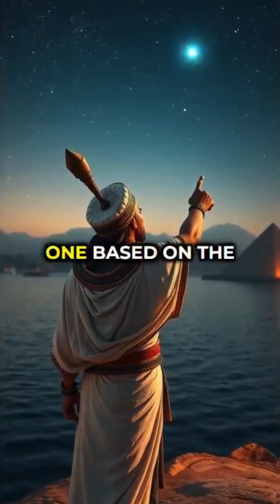Who Decided What Year It Is? The Science And History Of Time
How humanity agreed on the idea of years? It all began thousands of years ago with observing the cosmos. Ancient civilizations noticed cycles in nature: the Sun rising and setting, the Moon’s phases, and the seasons changing. This led to early calendars, like the Egyptian one based on the star Sirius, which aligned with the Nile's flooding. Modern year-counting comes from the Gregorian calendar, introduced by Pope Gregory XIII in 1582. It replaced older systems for better accuracy. Anno Domini or AD, meaning "in the year of our Lord" and "Before Christ" or BC, divided history based on the estimated birth of Jesus Christ, though his exact birthdate is still unknown. There's no "Year 0", it goes from 1 BC to AD 1. We don’t actually know when "time" started. That's why we say Time is relative! We live in a collective agreement of time, refined by history, science, and culture, to help us synchronize our lives and mark the passage of humanity’s journey.